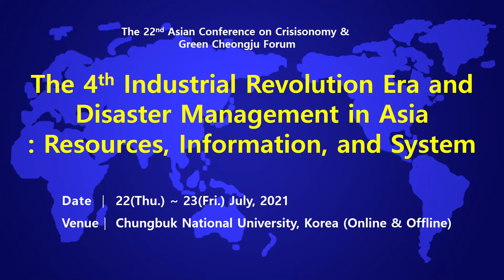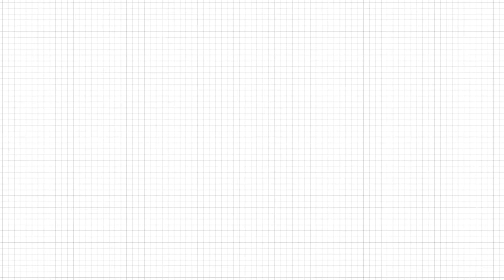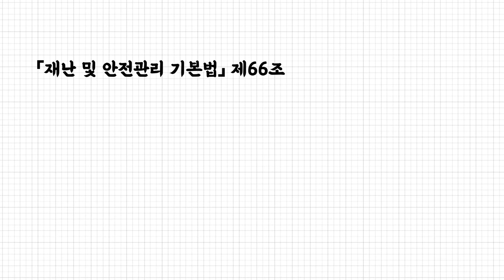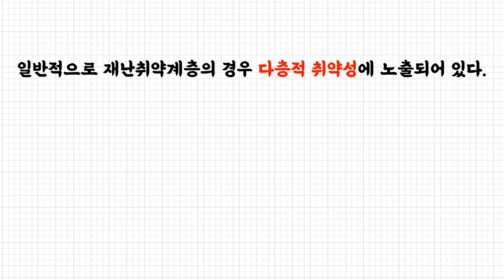[22nd AAC] Eunsoo Park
Analysis on the Disaster Vulnerable Class: Exclusion of Disaster Vulnerable Groups from COVID-19 Disaster Relief Fund Payment